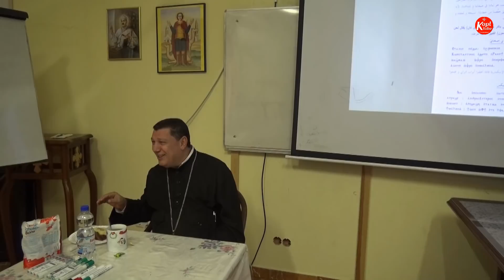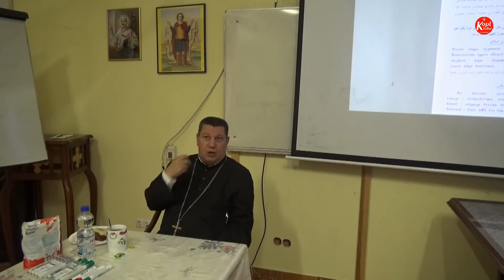نصائح هامه ومفيدة من المعلم إبراهيم عياد للشمامسة